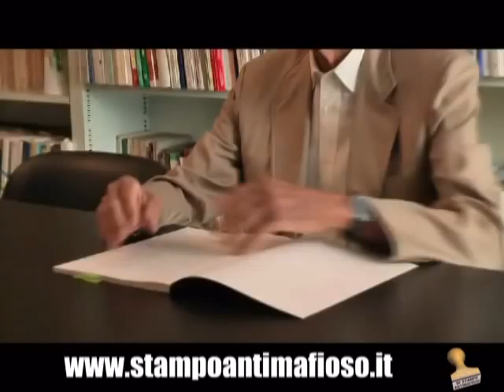Commissione Antimafia a Milano: Carlo Smuraglia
Intervista a Carlo Smuraglia, Presidente nazionale dell'ANPI, sulla imminente commissione antimafia.
Intervista di: Marzio Balzarini
Riprese di: Federico Beltrami
Montaggio di: Dario Parazzoli